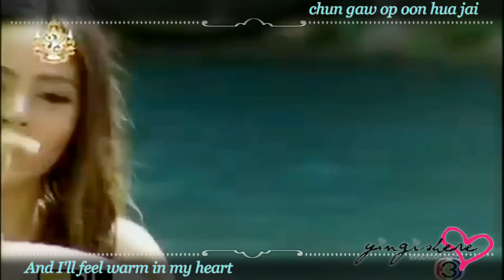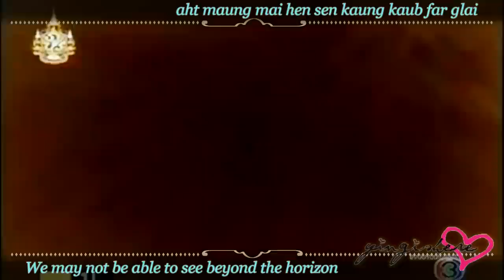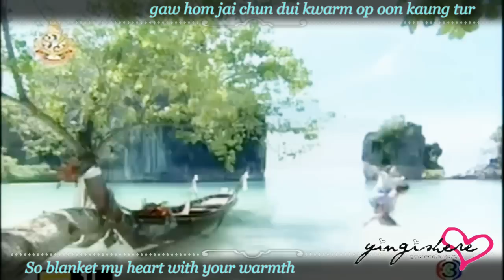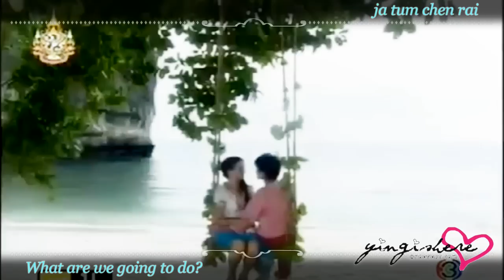Talay See Dam (The Sea is Dark) Fanmade MV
Nang Fah and Saichon together when their time was still peaceful and full of happiness. :)
English translation of the song, I hope you guy enjoy!